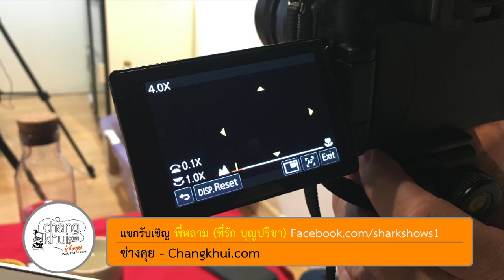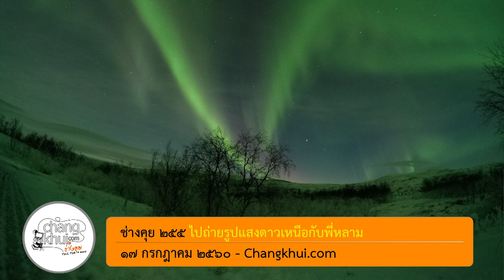ช่างคุย ๒๕๕ ถ่ายรูปแสงเหนือกับพี่หลาม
พี่หลามไปนอร์เวย์กับภรรยา โดยซื้อทัวร์ไปกัน อ่านหนังสือเตรียมตัวก่อนไปสองสามวัน แล้วก็ไปถ่ายรูปแบบเตรียมตัวมาในระดับหนึ่ง เล่าประสบการณ์การถ่ายรูปอย่างไรให้ติดแสงเหนือมาให้ได้ จะว่าไป ก็อาศัยโชคในระดับหนึ่งเหมือนกัน